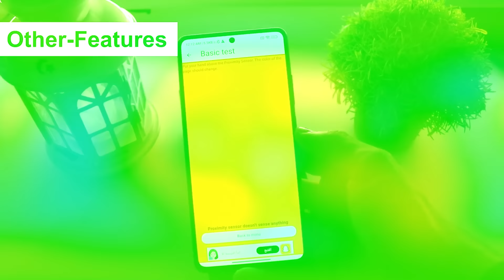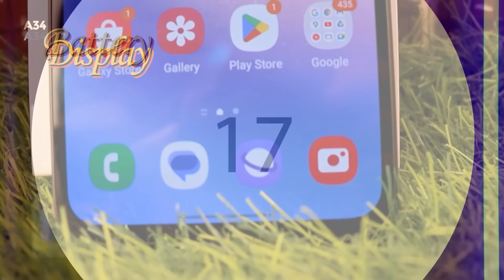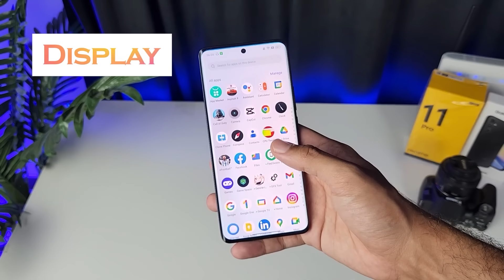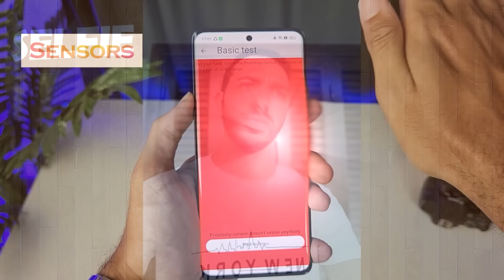افضل موبايل بسعر 10000 جنيه 2023 - تشتري ايه من (10000-12000) ج | 2024 !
افضل موبايل بسعر 10000 جنيه 2024- افضل موبايل بسعر 10000 جنيه 2024 و افضل هاتف بسعر 10000 جنيه 2024 . افضل موبايل بسعر 10000 جنيه 2024 الي افضل موبايل بسعر 2024 جنيه 2024 موبايلات من 10000 الي 7000 جنيه..موبايلات من 10000 الي 7000 جنيه.. افضل موبايل بسعر 10000 جنيه 2024. افضل موبايل بسعر 10000 جنيه 2024 افضل موبايل بسعر 10000 جنيه 2024 افضل هاتف بسعر 10000 جنيه 2024 افضل هاتف بسعر 10000 جنيه احسن موبايل بسعر 10000 افضل موبايلات الفئة المتوسطة 2024 افضل موبايلات الفئة المتوسطة 2024 . افضل موبايل بسعر 3000 جنيه 2024 و افضل هاتف بسعر 3000 جنيه 2024 موبايلات من 3000 الي 12000 - . افضل موبايلات فى حدود 10000 جنيه 2024 . 😱 اقوى موبايل بسعر 12000 جنيه 2024 | لازم تستناه أحسن موبايل فئة الـ 12000 جنيه | مراجعة poco x5 pro أفضل موبايلات بسعر 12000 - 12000 جنيه || لازم تختار واحد منهم 2024 افضل موبايلات من سعر 12000 لحد 10000 في 2024 موبايل سعره رخيص جدا مع شاشه امولد ومعالج ممتاز جدا افضل موبايل بسعر 12000 جنيه 2024 و افضل هاتف بسعر 10000 جنيه 2024 موبايلات من 12000 الي 12000 samsung a34 vs realme 11 pro 5g | من الافضل تحت 12000 جنيه ؟ لو معاك 10000 جنيه متشتريش غير الموبيلين دول الخلاصة بدون تجميل | realme 11 pro 5g مراجعة شاومي ريدمي نوت 12 - قفزة حقيقية! افضل موبايل للجيمر فى 2024 بسعر 10000 جنيه .